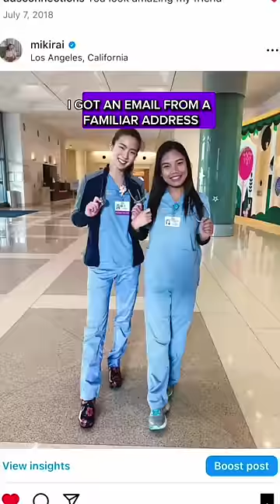My EX BEST FRIEND's WEDDING 😱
I decided to go to my ex best friends wedding 🥹🫶🏻